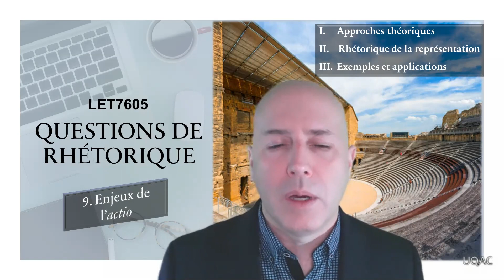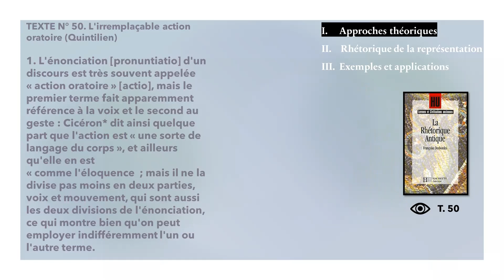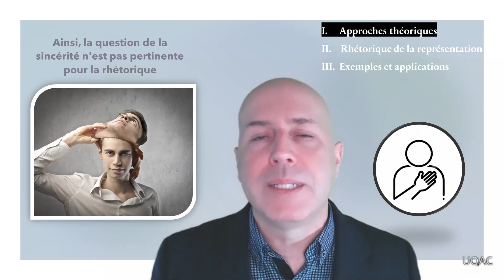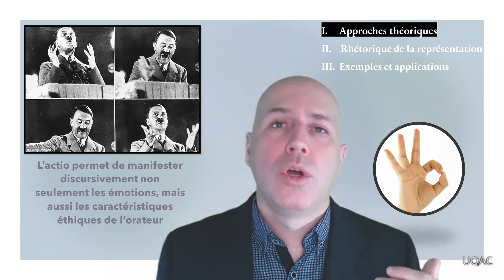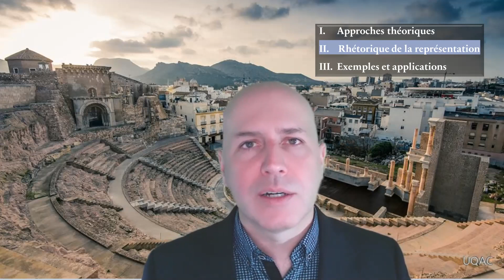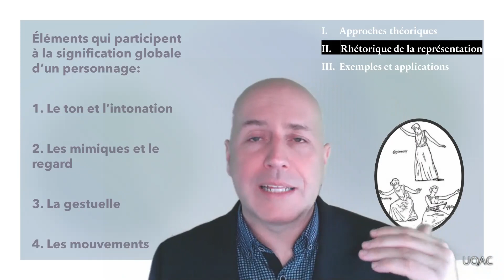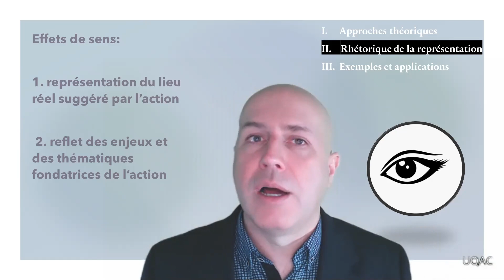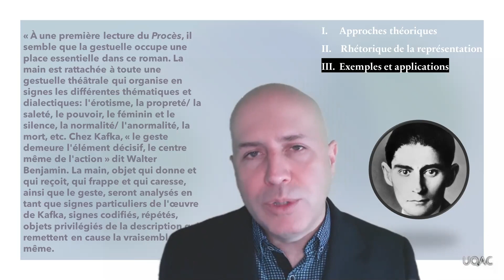Questions de rhétorique, cours 9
Enjeux de l'actio (hypokrisis ou action oratoire). Cours donné en direct sur Zoom.